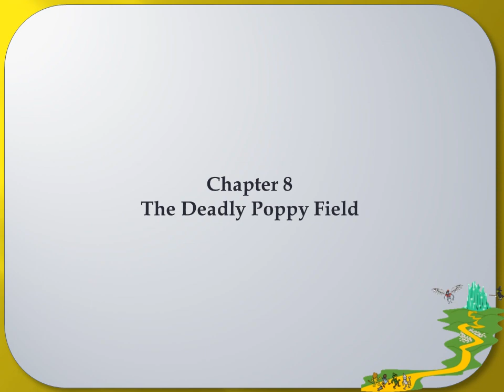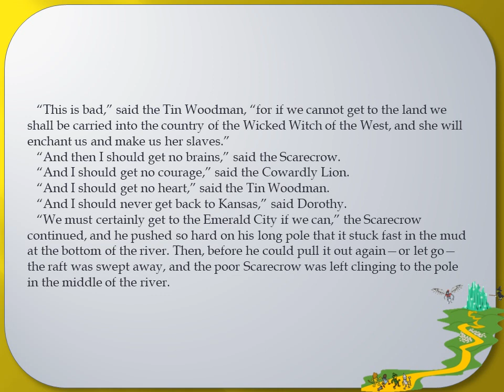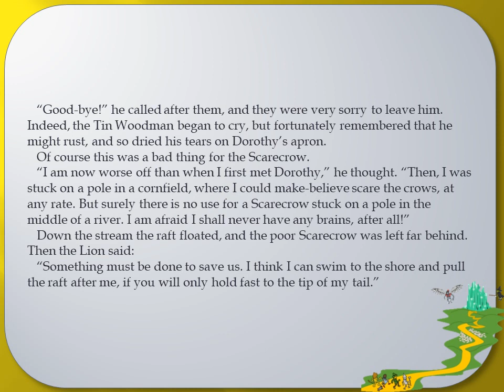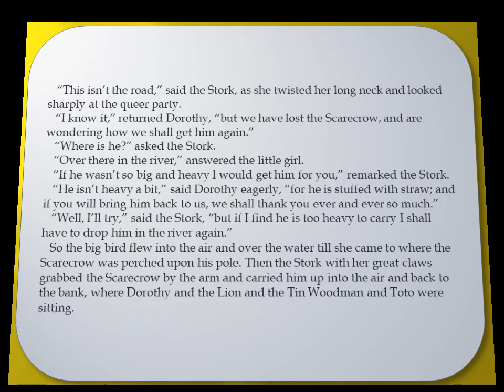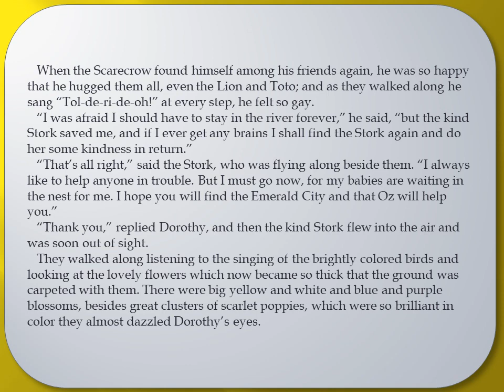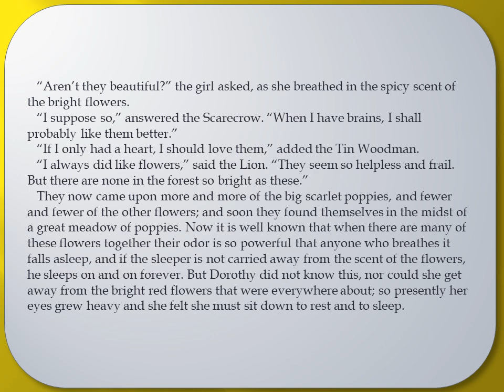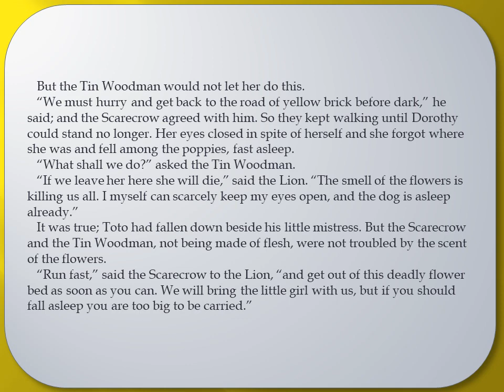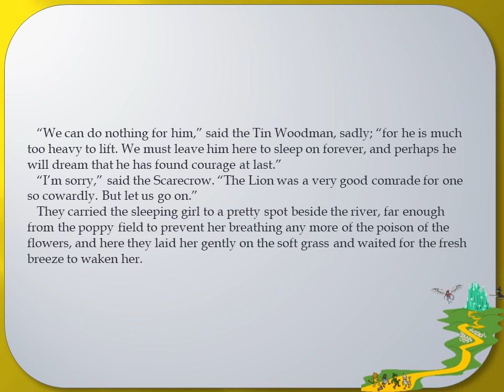Wizard of Oz Chapter 8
The Deadly Poppy Field